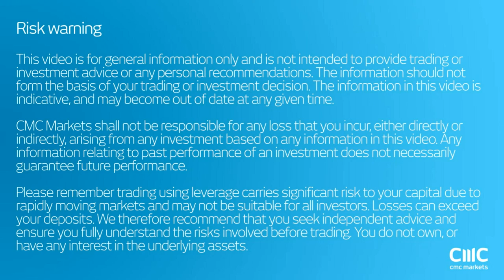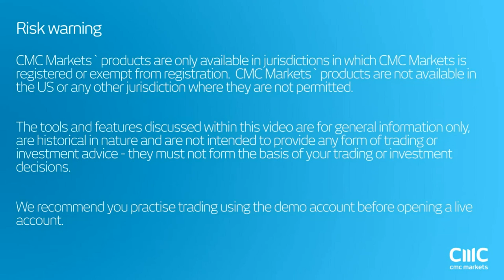Oil breaks down lower - the reasons behind the big move CMC Markets 4th January 2017